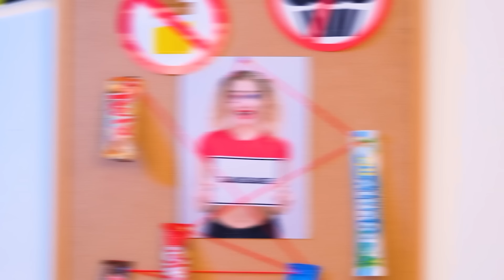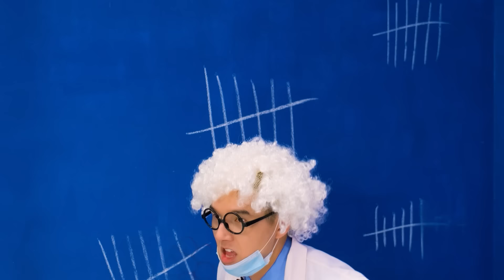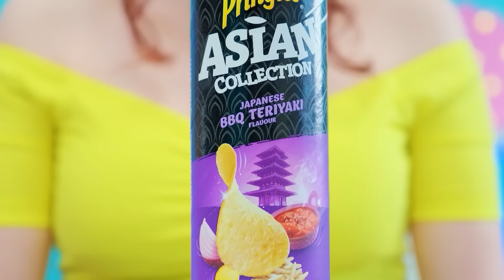Tantangan Plat Besar, Sedang, dan Kecil | Situasi Lucu Trend DO Challenge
Seseorang akan cukup beruntung bisa menikmati makanan dalam porsi besar hari ini! Bergabunglah dengan tantangan baru kami yang menarik!